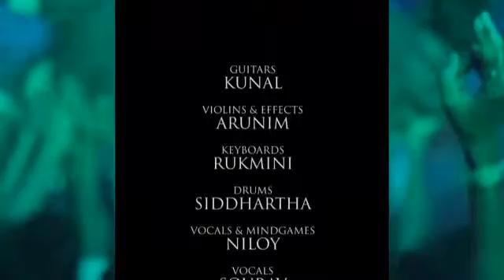Recycle Bin India feat ragaaz live at Dream Institute of Technology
Asli Entertainment. Seedhi Baat, No Bakwaas.